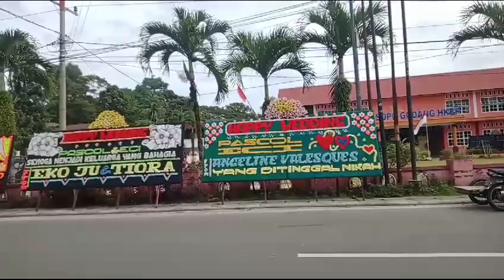Acara Pernikahan PASCOL & ECI. Selasa 5 September 2023. Sopo Godang HKBP Jl Gereja P. Siantar